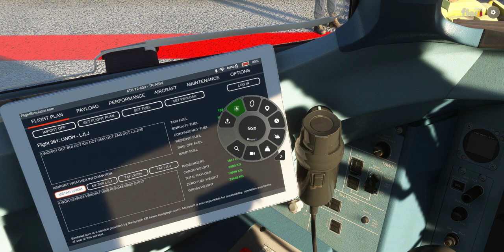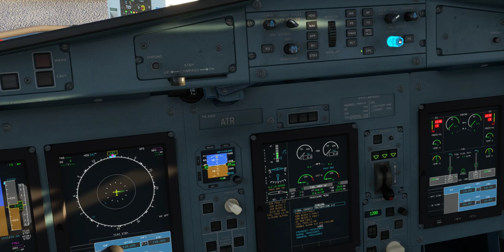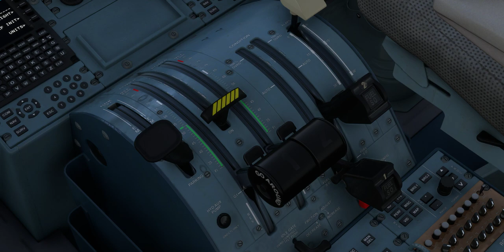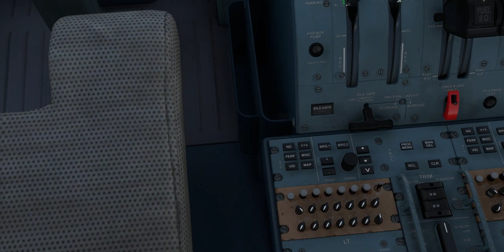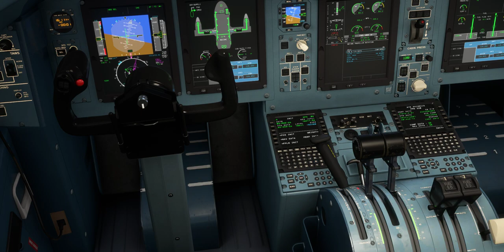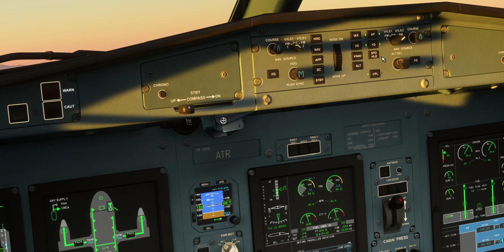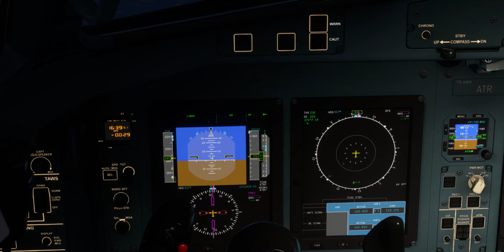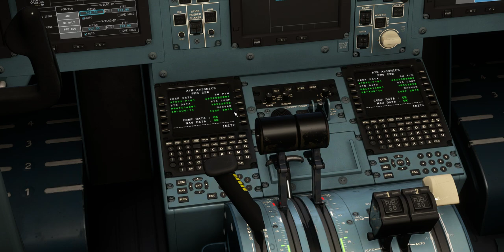Ohrid, Northern Macedonia- Ljubljana, Slovenia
On VATSIM event Adriatic Shuttle on Mar 3, '24. Gnd ops, and then t/o rwy. 01 @ St. Paul's airport. Planes is again trubo prop ATR- 72 version 600.